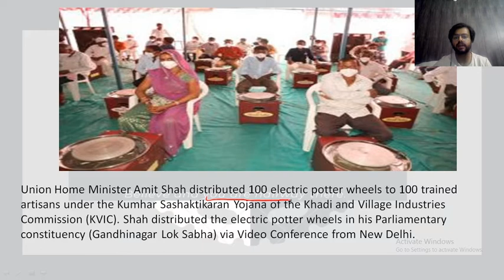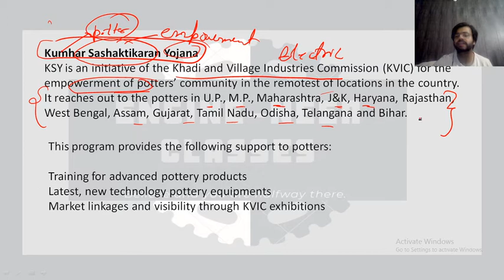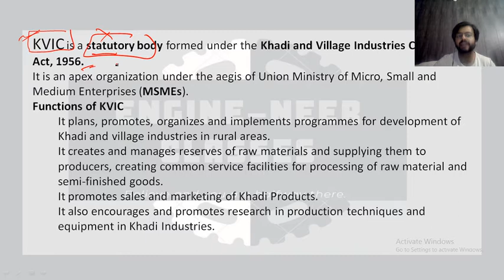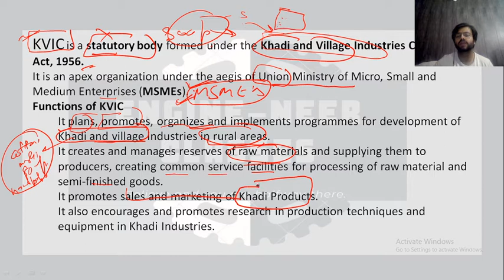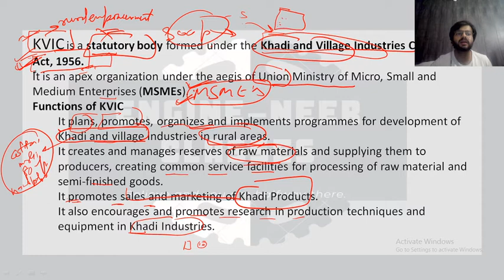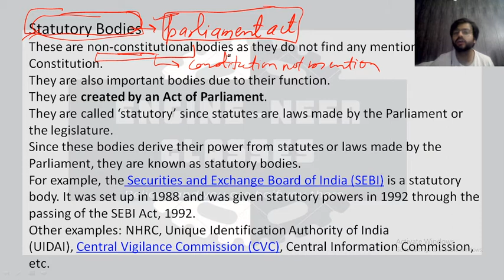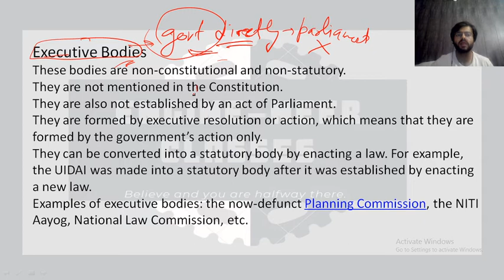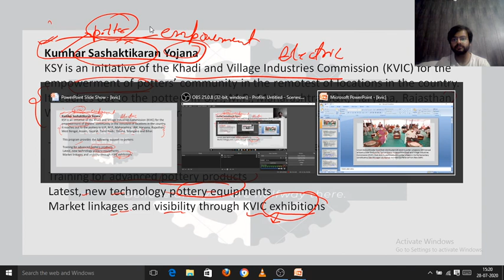DAILY KNOWLEDGE BOOSTER (CURRENT AFFAIR) TOPIC: KUMHAR SASHAKTIKARAN YOJANA (LECTURE 06)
In this lecture, we will brief you about KUMHAR SASHAKTIKARAN YOJANA. ENGINE-NEER CLASSES has taken this initiative to help ESE/GATE/AE/SSC-JE /JKSSB/SI/ACCOUNT ASSISTANT aspirants through online video lectures during this lockdown.

Today's Lecture's PDF: WILL BE UPLOADED SHORTLY.